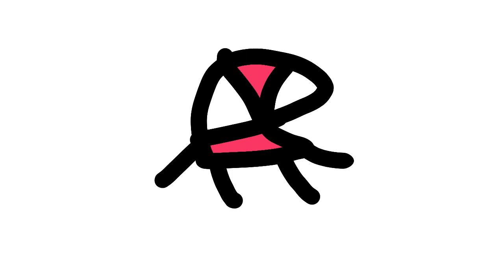Its Clutch! Song (corn remix)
guys what rimes with snacks